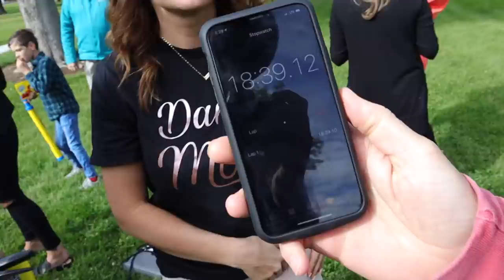FAMILY SKIPS DISNEYLAND FOR THREE-YEAR-OLD TODDLER'S DANCE RECITAL AND IT WAS TOTALLY WORTH IT!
Our precious three year old toddler loves dancing more than almost anything! She dances around the house, down the halls, in gas stations, at the mall, in the car, at the pool, pretty much everywhere she goes! So when we had the chance to go to Disneyland with friends or go to our three year old toddler's dance recital the choice was easy! Seeing her on stage with a huge smile on her face dancing her little heart out made everything worth it! Now I think we should take her to Disneyland to celebrate!

Mailing Address:
84062